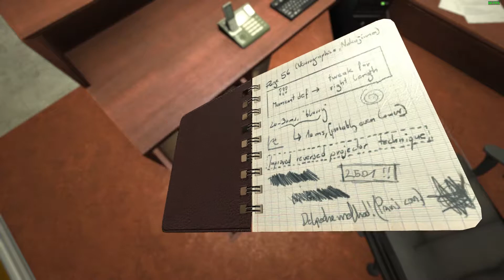Linux Gaming: SOMA [Native]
System Requirements
Linux
MINIMUM:
OS: 64-bit Major Linux distribution from 2014
Processor: Core i3 / AMD A6 2.4Ghz
Memory: 4 GB RAM
Graphics: NVIDIA GeForce GT 240 / AMD Radeon HD 5570.
Hard Drive: 25 GB available space
Additional Notes: Integrated Intel graphics are not supported. They should work (Intel HD 4000-series or better), but with issues.
RECOMMENDED:
Processor: Core i5 / AMD FX 2.4Ghz
Memory: 8 GB RAM
Graphics: NVIDIA GeForce GTX 480 / AMD Radeon HD 5970.

Recorded with:SimpleScreenRecorder (nvenc, 45000kbits,uncompressed audio)
Edited with: kdenlive (x264, 1080p 8000 kbps)
Intro: by user colonelkoik, music by myself
System Specs:
Processor:AMD FX-8320 @ 4,2Ghz
Memory:16 GB DDR3 (1866Mhz)
Video Card:Asus 970 STRIX 4GB (3.5GB)
Sound Card:Realtek ALC889
Motherboard:Gigabyte GA-970A-D3
Operating System:Arch Linux 64bit
Kernel: 4.1
Filesystem: ext4
Nvidia drivers: 352.41
Desktop Environment: MATE (1.10) + nvidia's ForceCompositionPipeline = On